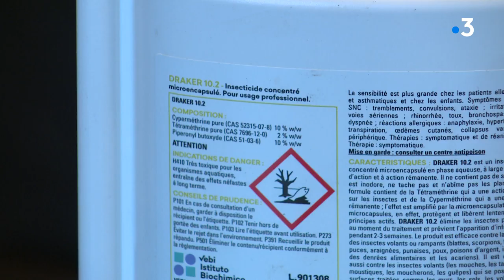Brans ( Jura) : Pagaille, une petite chienne, entraînée pour trouver des punaises de lit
Les punaises de lit se développent depuis 4 ans en France. Pagaille, beagle de 4 mois et demi, y fait la chasse.
Reportage : C. Schulbaum,, F. Petit et S. Chevallier
Avec en interview :
Patricia Estivalet, Spécialiste désinfection,désinsectisation, Dr Hervé Van Landuyt, Dermatologue et Franck Estivalet, Spécialiste désinfection, désinsectisation